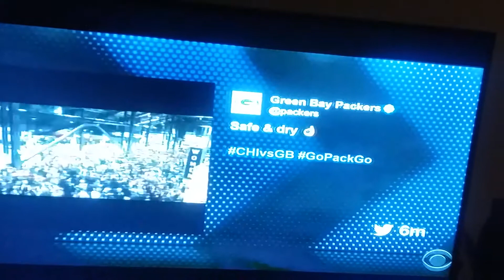(2746) Green Bay Packers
Safe & dry